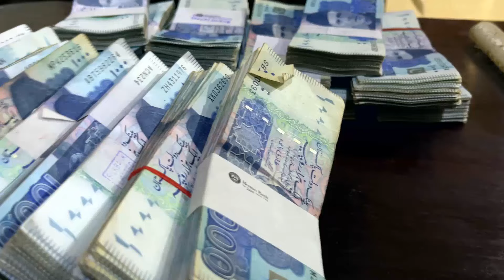What Should You Do With Your Plot In Islamabad! Sell it Or Make House On it!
In this video, Mr. Ahmed Aqeel CEO Property Vision Tv talked about What Should You Do With Your Plot In Islamabad! Sell it Or Make House On it!,islamabad,house for sale in islamabad,plot for sale in islamabad,house in islamabad,reasonable plot prices in islamabad,blue world city islamabad,1 kanal house in islamabad,house for rent in islamabad,1 kanal brand new house for sale in islamabad,cheapest plots in islamabad,house plans,islamabad bani gala plots for sale,low price plots for sale in islamabad,plots in rawalpindi islamabad

Channel Managed By:
• Technofact Studio

What Should You Do With Your Plot In Islamabad! Sell it Or Make House On it!,islamabad,house for sale in islamabad,plot for sale in islamabad,house in islamabad,reasonable plot prices in islamabad,blue world city islamabad,1 kanal house in islamabad,house for rent in islamabad,1 kanal brand new house for sale in islamabad,cheapest plots in islamabad,house plans,islamabad bani gala plots for sale,low price plots for sale in islamabad,plots in rawalpindi islamabad